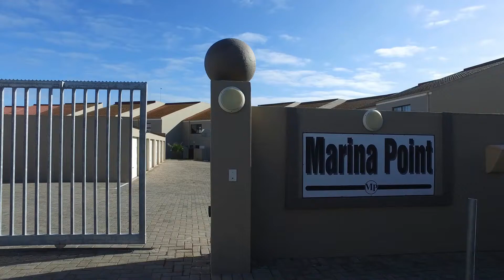4 Bedroom Townhouse for sale in Western Cape | West Coast | Veldrif To Vredendal | Port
4 Bedroom Townhouse in Port Owen, 9 marina point, MODERN TOWNHOUSE. This modern townhouse that overlooks the breathtaking Port Owen marina will take y